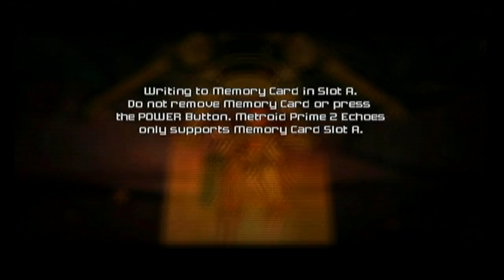Let's Play Metroid Prime 2 (Blind): Part 12. Bye Bye, Boost Guardian